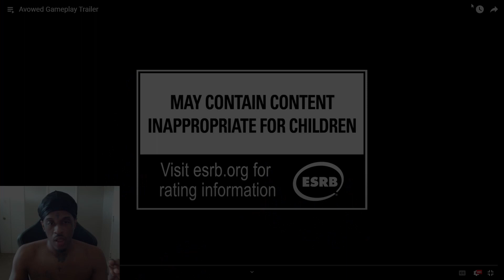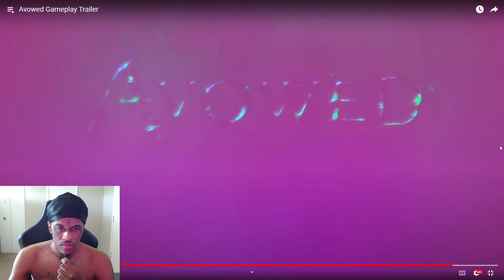Reacting to Avowed Game Trailer: First Impressions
Join us as we react to the Avowed Game Trailer in our First Impressions video! Explore the mysterious world filled with colorful landscapes and powerful magic. Will this game live up to the hype of Skyrim, or is it just another generic fantasy title?